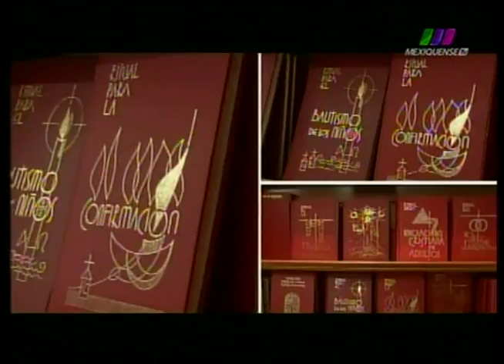La Libertad de Creer 16/06/2013 2 de 6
Programa transmitido el Domingo 16 de Junio de 2013 con un recuento de los primeros tres meses del pontificado de Francisco. Segmento 2 de 6